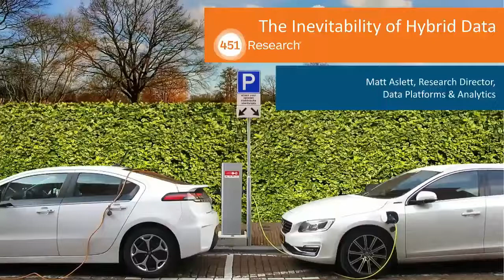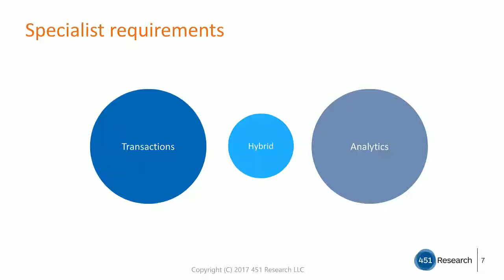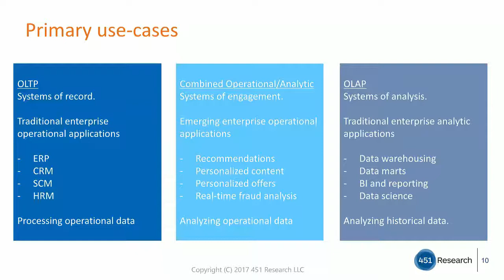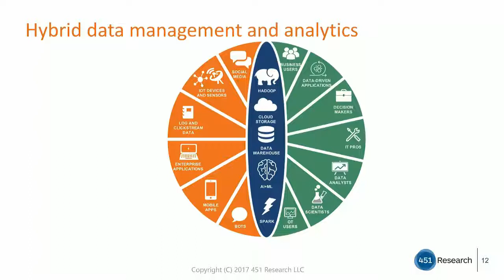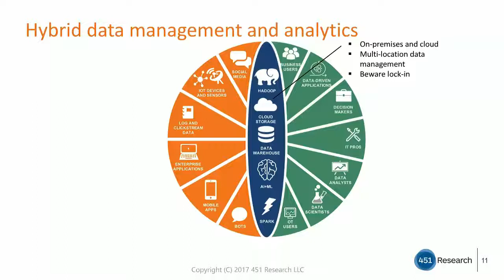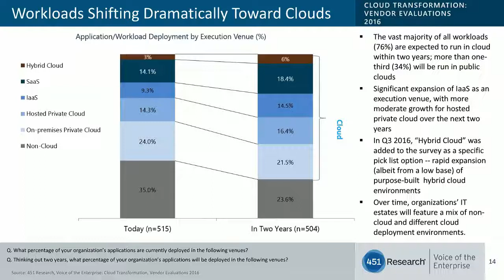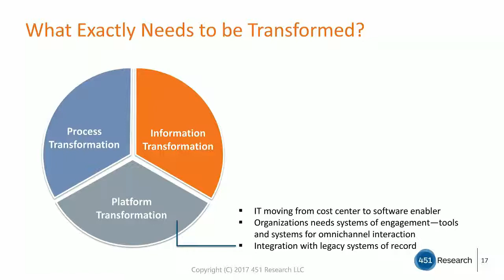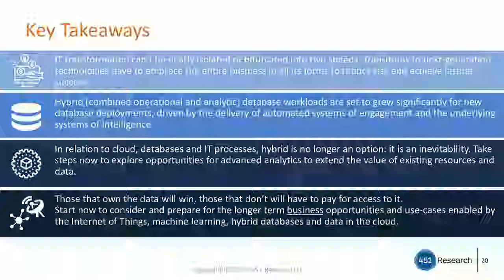The Inevitability of Hybrid Data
Matt Aslett, Research Director at 451 Research, discussed the emergence and growth of hybrid data management in a webinar on January 26, 2018. Enterprises store data in forms that are suited to OLTP and Analytic uses. Hybrid data management combines both uses into a single DBMS.Matt Aslett, Research Director for Data Platforms & Analytics - 451 Research